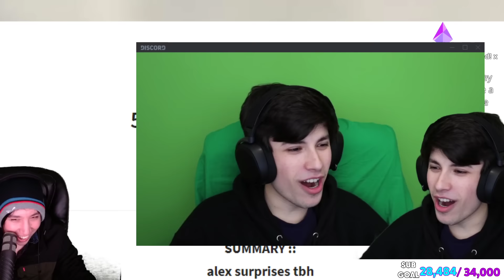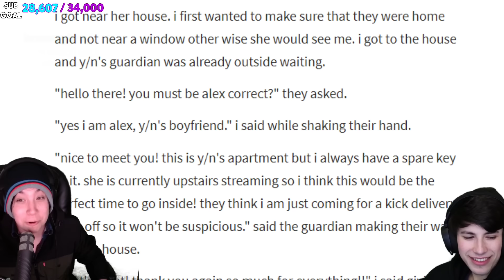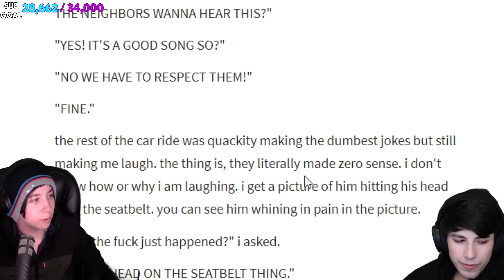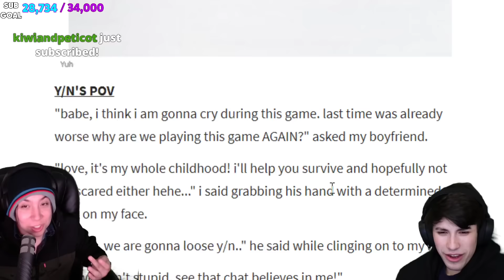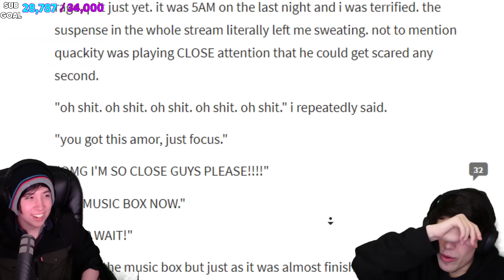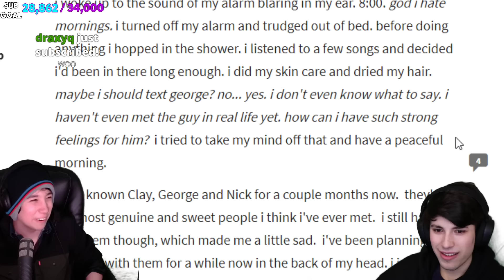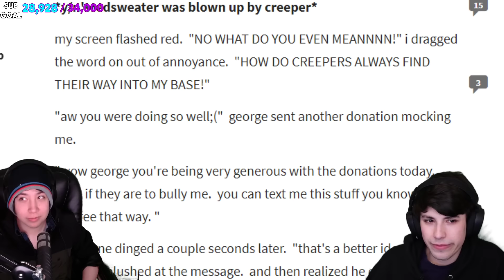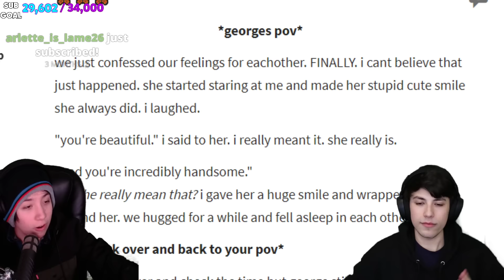Quackity and GeorgeNotFound Read Fanfictions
Quackity and GeorgeNotFound dive deep into the world of fanfictions.